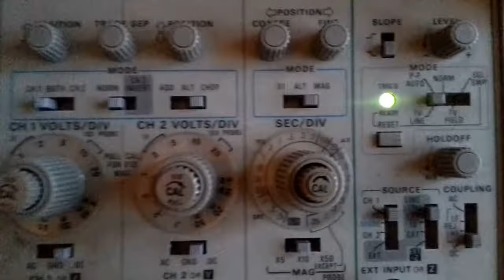Tpwm: 10kHz (100uS) | FOC: ~15uS | PORTB: PB2